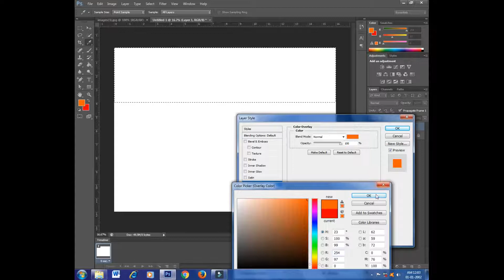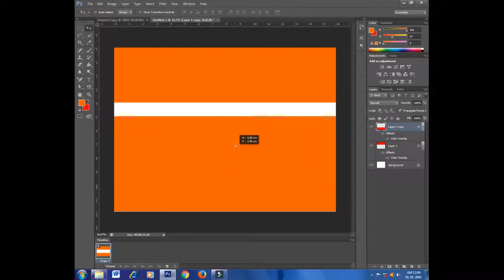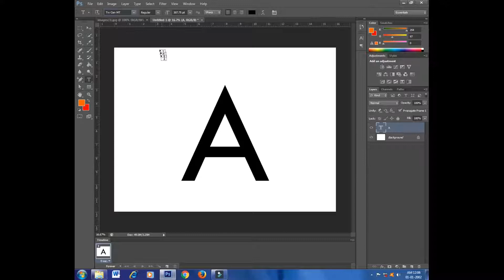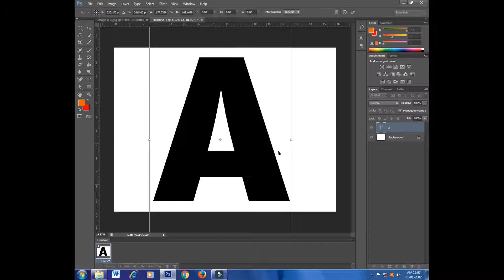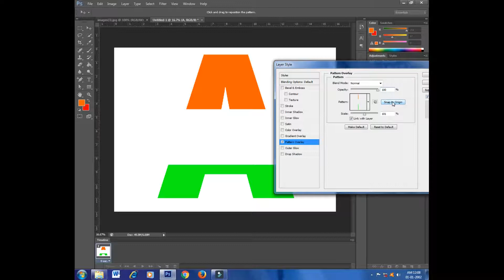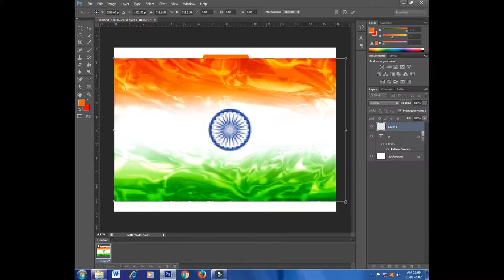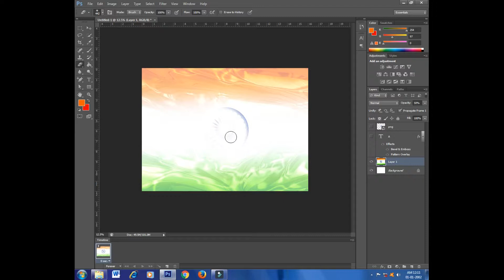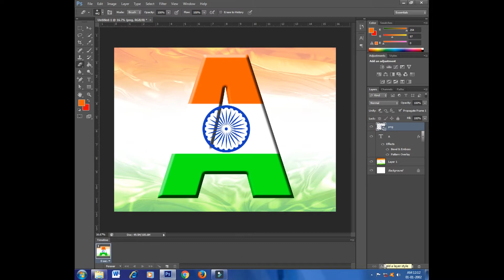Flag design in text in Adobe Photoshop Cs6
Dosto is video me hum text ke andar flag ka design banayenge , agar aapko ye video pasand aaye to like share and subscribe Karna Na bhule and bell icon ko bhi press kare
Thanks dosto.

Microphone Sound Studio Recording mic